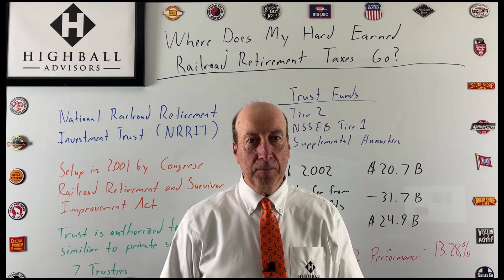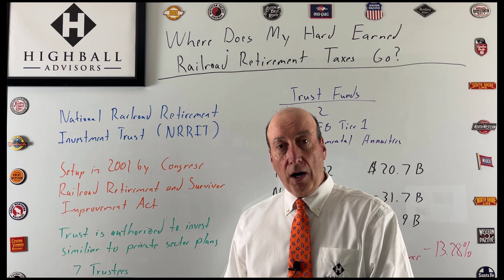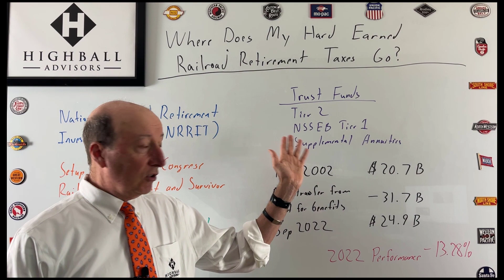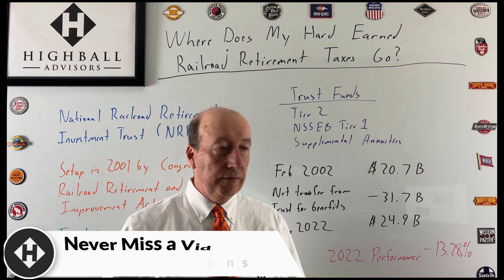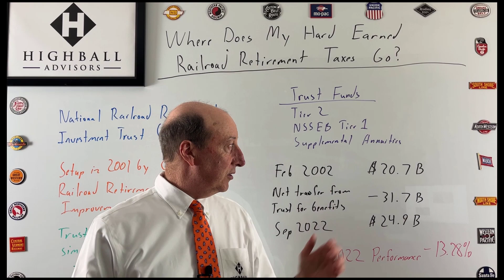Where Do My Hard Earned Railroad Retirement Taxes Go?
The money disappears out of  my paycheck💵, but where does it go?

Watch this episode 📺 of the Highball Advisors Railroad Retirement Whiteboard to learn about the entity that manages your Railroad retirement taxes to ensure that you have a secure retirement.

Understand the mission 🎯 of the National Railroad Retirement Investment Trust and how that impacts thousands of railroad retirees.

Did you investment performance 📈 in 2022 outperform the NRRIT?